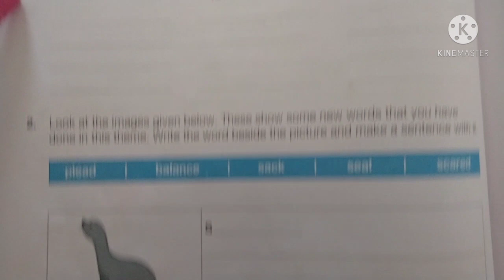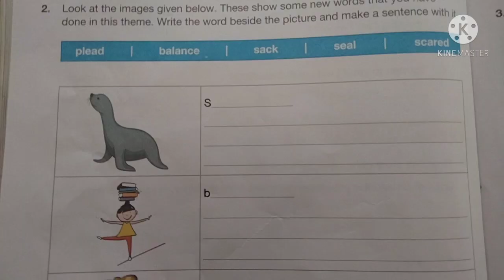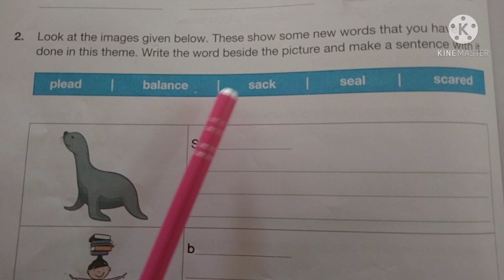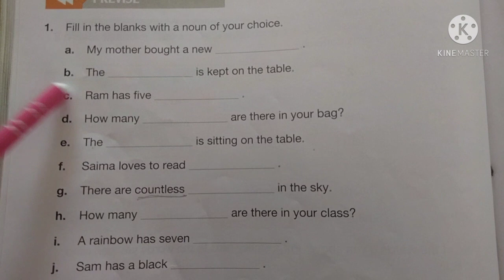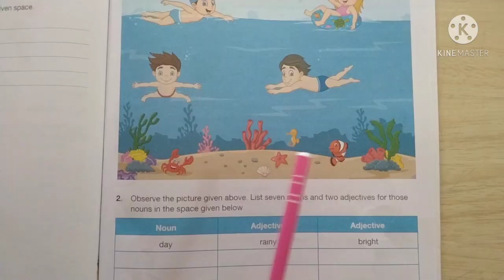Vocabulary and Grammar G2 - V2 EV- 4